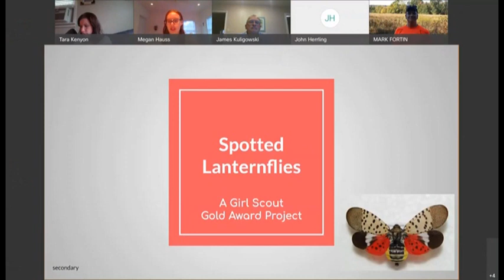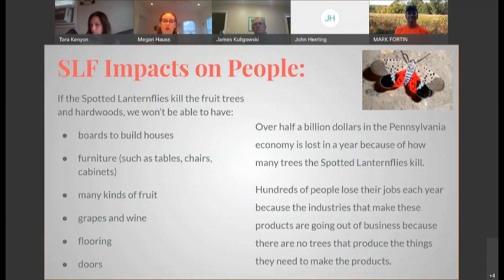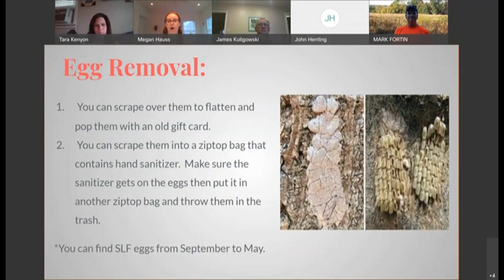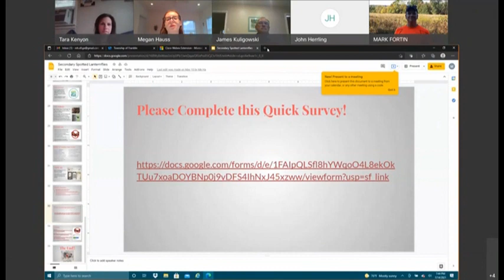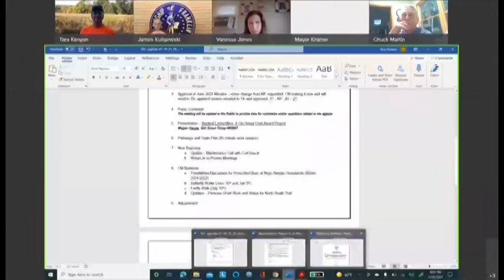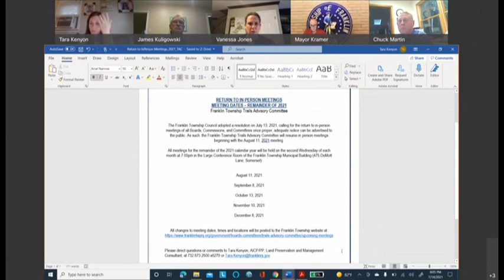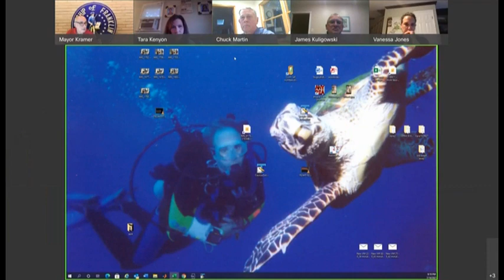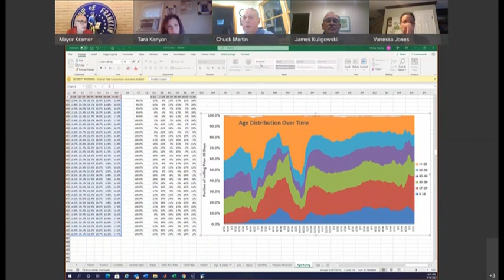Franklin Township Trails Advisory Committee Virtual Meeting July 14, 2021